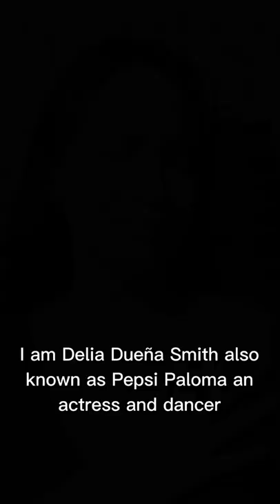Justice for Pepsi Paloma✊